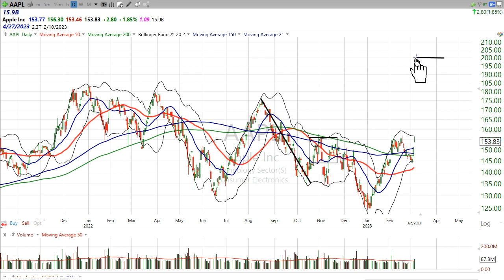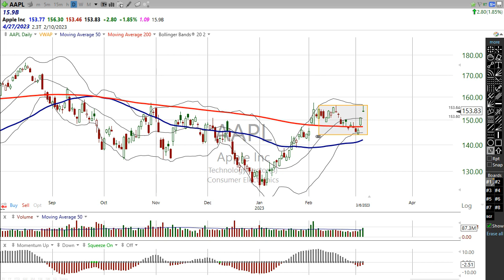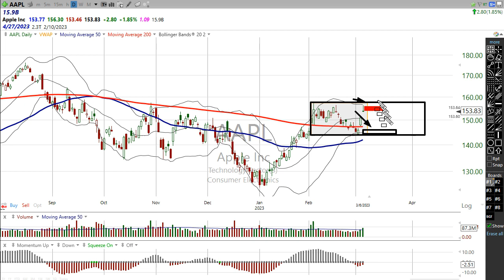Here’s your trade on Apple ($AAPL)